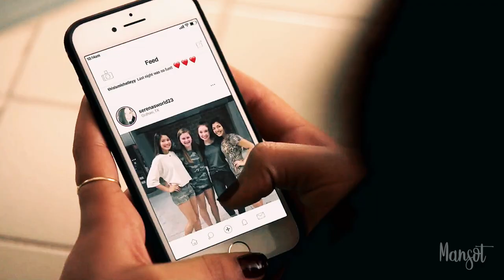felix + pilar | I won't mind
the creators of love victor stole from us a couple with a lot of potential and I, as a specilist on ships with little chance of happening, felt obliged to share this.

if you post, give credits to @sugafyre

series: love victor
song:  I won't mind by zayn
couple: felix and pilar